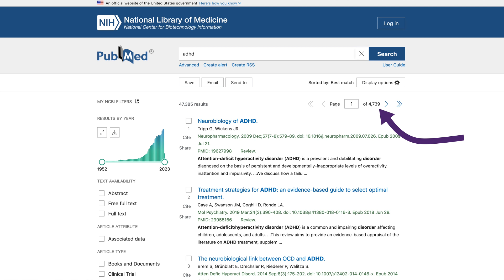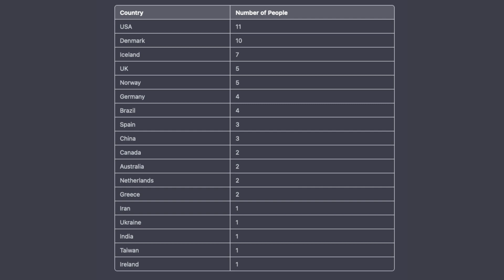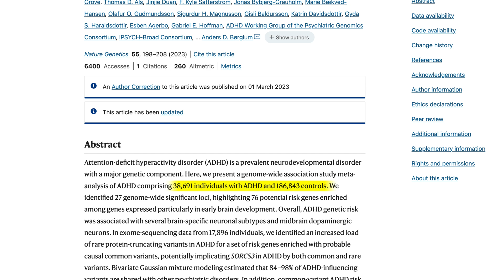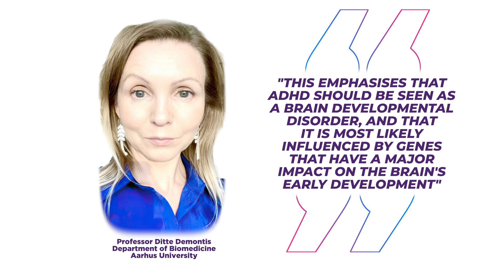Ep.21. Huge New International Study Proves ADHD’s Genetic Origins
This is a big deal. A massive study comparing DNA of 40,000 people with ADHD against 180,000 people who don't has identified the genetic markers that trigger ADHD. You were born this way.